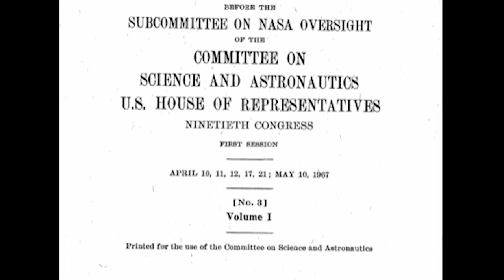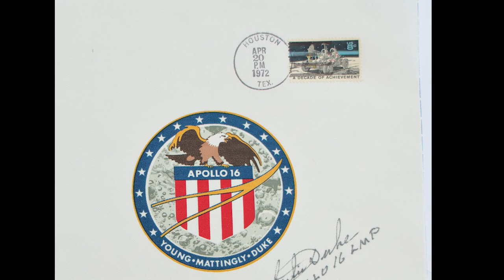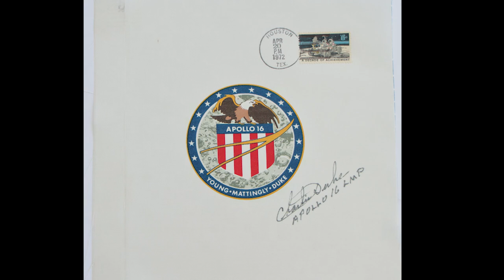How did the Apollo 1 Fire Transform the Apollo Program?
In this edition of Manned Space we meet a man who was instrumental in the development of flame-proof materials that went into spacesuits and spacecraft components.

On January 27, 2967 astronauts Gus Grissom, Ed White & Roger Chaffee were sitting atop a Saturn 1B launch rocket in a new Apollo spacecraft preparing for the launch of their upcoming Apollo 1 mission.  While rehearsing for the launch of their rocket a fire broke out in the Apollo spacecraft taking the lives of Grissom, White & Chaffee.  From the ashes of the Apollo 1 fire arose the need to develop flame-proof materials for spacecraft and spacesuit applications.  We'll meet the man who played a key role in the development of a space age fiber that became a widely used textile during the Apollo program, Skylab, the Space Shuttle and is still used today on the International Space Station.  Then we'll take a close look at a sheet of beta cloth that includes the mission patch of one of the Apollo flights and the autograph of one of the members of that flight.

Before SpaceX or Blue Origin, at the dawn of the space age, NASA (National Aeronautics and Space Administration) astronauts were taking America's first steps into outer space. Project Mercury was America's first manned space program. It was during Project Mercury that astronaut Alan Shephard became the first American to travel into space. Soon after Alan Shepard's historic first, John Glenn became the first American to orbit the earth. The follow on program to Project Mercury was Project Gemini a program that served as a bridge to the Apollo program and helped make the moon landings possible.

The next time SpaceX or Blue Origin is in the news for going into outer space, remember the astronauts of Project Mercury, Project Gemini and the Apollo program who took America's first tentative steps into outer space, who took part in the epic moon landings of the Apollo program, who flew aboard America's first space station called Skylab and who blazed the trail for all that has happened since in manned spaceflight. The next time SpaceX or Blue Origin is in the news for going into outer space, remember the astronauts of Project Mercury, Project Gemini and the Apollo program who took America's first tentative steps into outer space, who took part in the epic moon landings of the Apollo program, who flew aboard America's first space station called Skylab and who blazed the trail for all that has happened since in manned space flight.

PHOTO CREDITS: National Aeronautics & Space Administration (NASA)